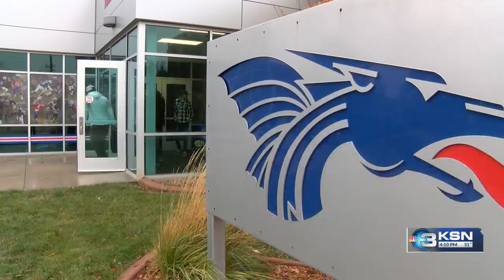Hutchinson Blue Dragons to play for national championship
The Hutchinson Blue Dragons will play for an NJCAA national championship on Wednesday. The team will face No. 2 Iowa Western in Little Rock, Arkansas